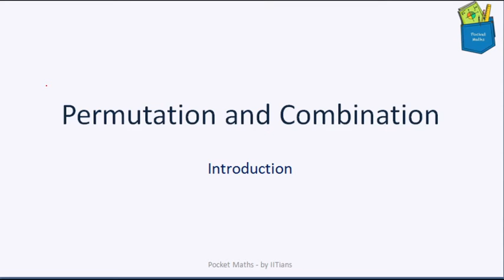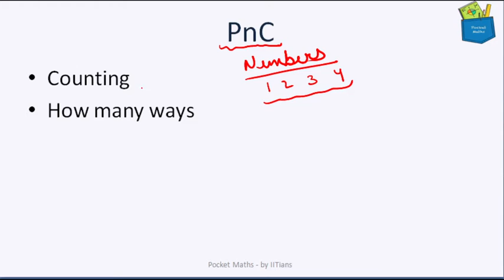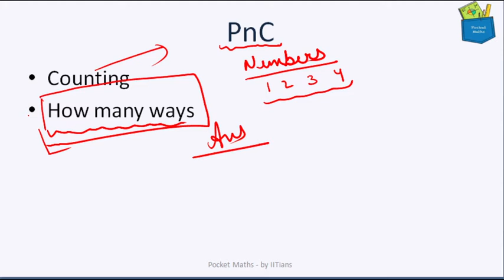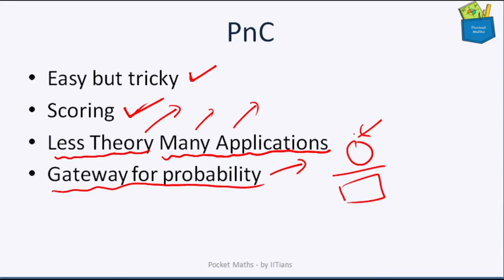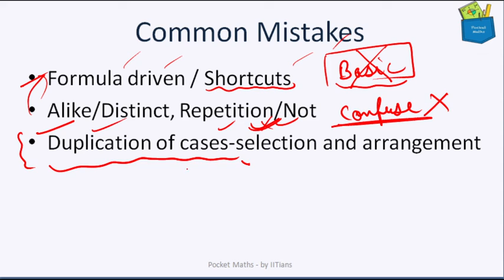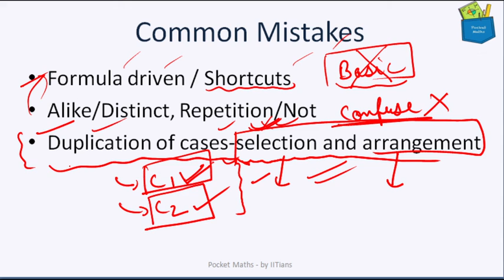PnC- Introduction JEE Mains and Advanced 2022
This is a part of series for JEE Mains and Advance taught by IITians.